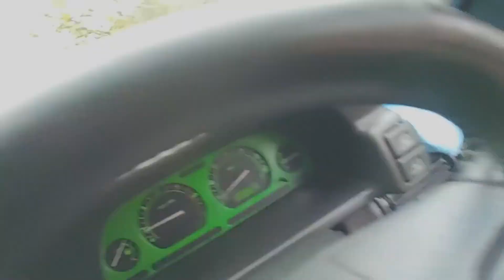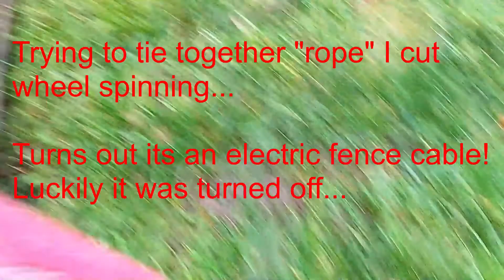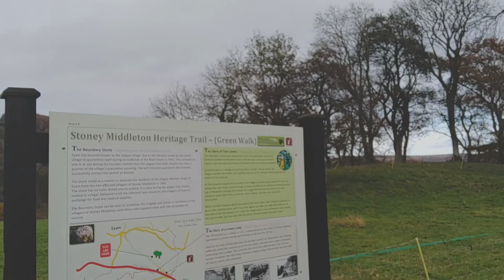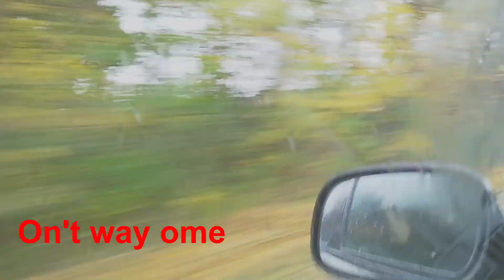First time off-road on the Halloween Camp out 2020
First time off-road on the Halloween Camp out 2020 took a trip to the permission for some first time offroading and a bit of a send off for my younger brother who has joined the Army.

Hope you peeps enjoy!